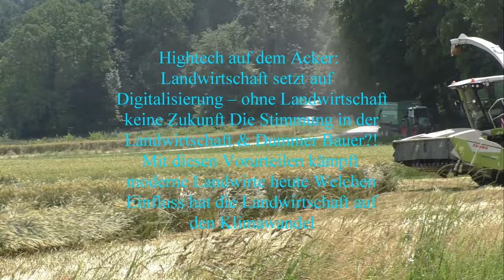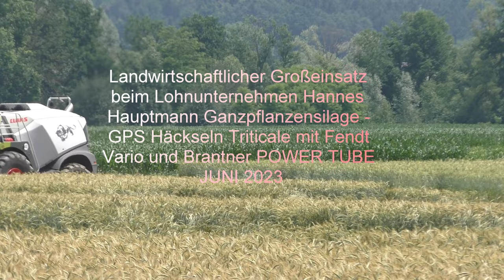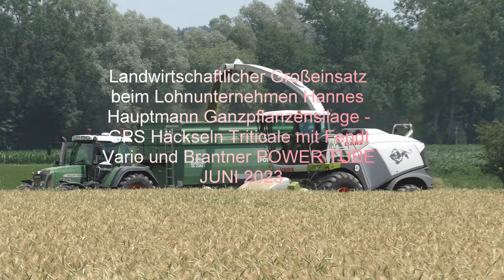landwirtschaftlicher großeinsatz beim lohnunternehmen hannes hauptmann ganzpflanzensilage gps häck